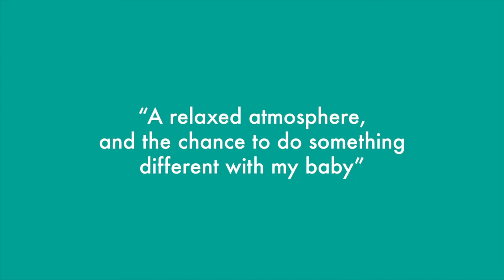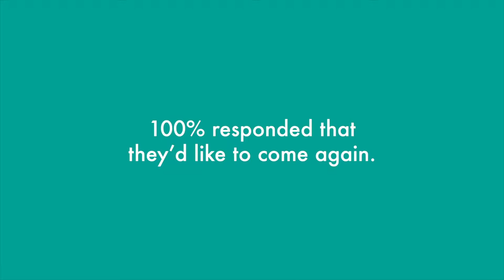Big Ears, Little Ears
Concerts for parents/carers and their little ones.